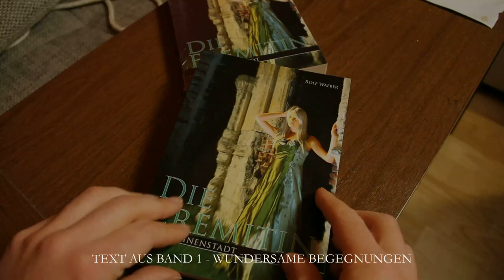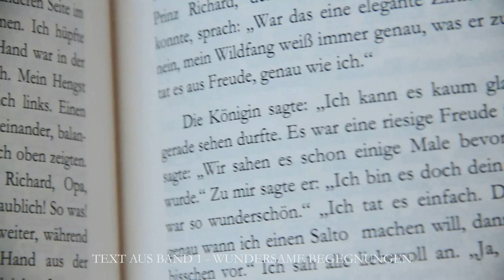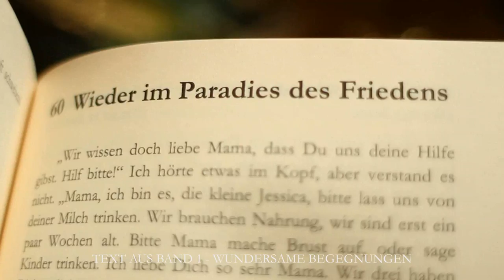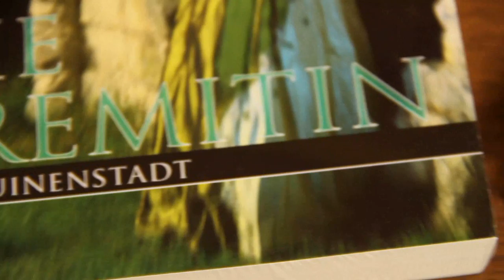RolfWaeber_DieEremitin_Quick Time_Full HD.mov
Romantrilogie: "Die Eremitin" von Rolf Waeber. Gesprochene Texte von Künstlerin Heide Pfannenschwarz, Nordheim, Deutschland. Video Gestaltung: Daniel Staller, Grafenhausen, Deutschland.
Band 1 und 2 erschienen, Band 3 auf Ende Frühling 2012.

Pressetext

Der Schweizer Buchautor Rolf Waeber veröffentlichte kürzlich seinen
neuen Roman.
Das Buch ist die Geschichte einer Frau und Mutter in ihren
Fünfzigern, welche ihr Zuhause verließ, um in den wilden Bergen im
Einklang mit der Natur zu leben:

Maria wollte es immer allen recht machen; eine liebe selbstlose
Seele, die nicht viel zu suchen hatte in der Ellbogengesellschaft.

Maria ist auf dem Weg in ihre eigene Mitte, sie entdeckt ihre
unermesslichen Kraftquellen auf dem Weg in die Einsamkeit.

Auf ihrer Reise stößt sie immer wieder auf kaum lösbare Aufgaben,
welche sie aber mit ihrer Intelligenz und Liebe zu Gott auf
phantastische Weise meistern kann.

Ihre faszinierenden Abenteuer auf dem Gletscher und ihre Begegnungen
mit verschollen geglaubten Wesen lässt sie reifen.

Die Überraschungen auf ihrer Reise ins Unbekannte fordern ihre
Kühnheit und überragende Intelligenz heraus. Sie schreckt vor keinen
Gefahren zurück.

Ihre unbegrenzte Liebe lässt sie Wunder vollbringen und öffnet ihr
unbekannte Welten.
In der äußersten Not wird ihr von wundersamen Wesen geholfen.

Die Mutter des Autors, Hildegard Waeber hat die ursprüngliche
Geschichte niedergeschrieben. Ihre Notizen hat Rolf Waeber komplett
überarbeitet und teilweise erweitert.
Kurz nach Weihnachten 2009 wurden die ersten Bücher gedruckt. Der
470-seitige Roman ist der erste Teil einer fesselnden Trilogie.
Die Leserinnen und Leser dürfen sich auf die weiteren Folgen freuen.
Nach Rolf
Waeber dürfte die zweite Folge Ende 2010 erscheinen.
Als Rolf Waeber das Buch zum ersten Mal in den Händen gehalten hat,
dachte er: Mann, oh Mann ist das ein gutes Gefühl!

Dieses Buch ist für jede Altersklasse bestimmt, ganz speziell jedoch
für Frauen über vierzig Jahren. Unter seinen Lesern befinden sich
auch begeisterte junge Herren, wie man aus den Rezensionen entnehmen
kann.

Rolf Waeber hat bereits weitere Ideen für zukünftige Bücher.

Die vielen positiven Rückmeldungen seiner Leserschaft bestätigen die
Beliebtheit dieser Thematik. Reifere Damen haben sich bereits in der
Rolle der Hauptdarstellerin gesehen, wie dem Autor des Öfteren
mitgeteilt wurde.

Der Autor ist überzeugt, dass sein Roman vielen Lesern neue Hoffnung
gibt.